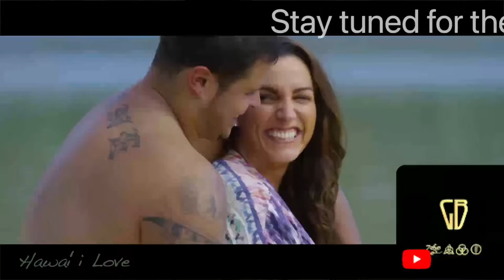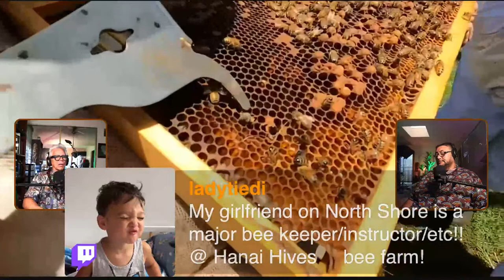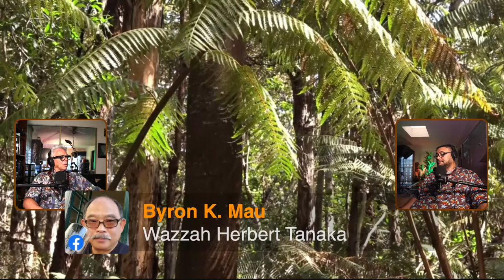Why NO Daylight Savings In Hawai‘i? Koa Canoes, We Need Bees! | The Daily Pidgin Podcast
*Comic Hot Takes on Hawaii News: THE DAILY PIDGIN PODCAST* with ANDY BUMATAI & JAMES MANE. *LIVE* Weekdays 3 pm HST (6 PT, 8 CT, 9 ET)